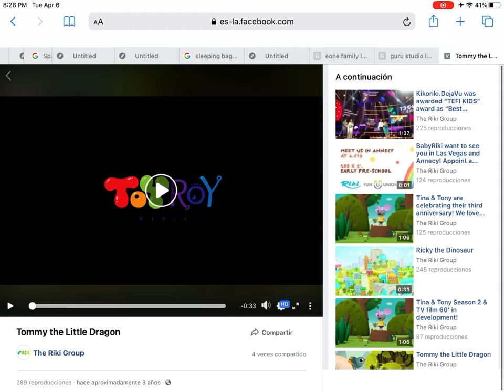tommy the little dragon theme